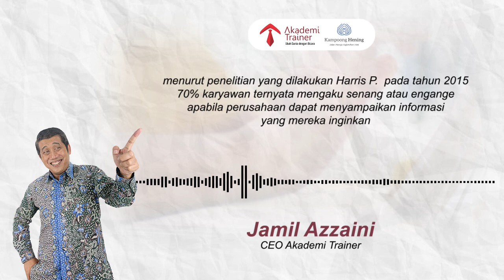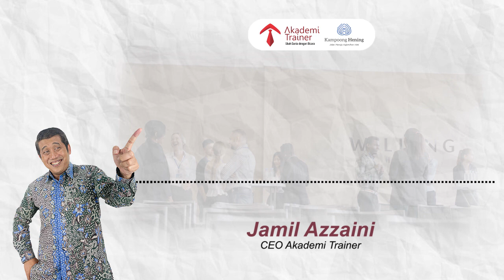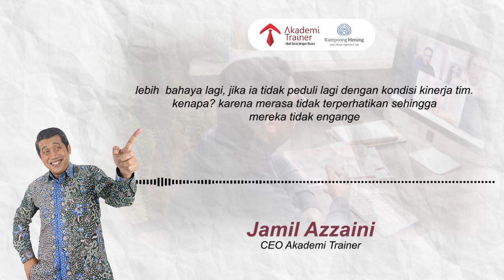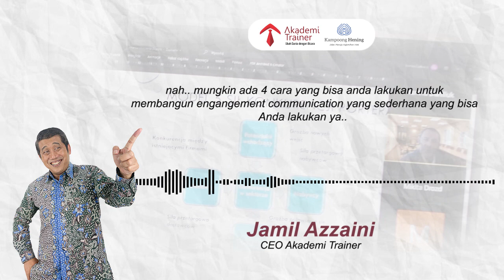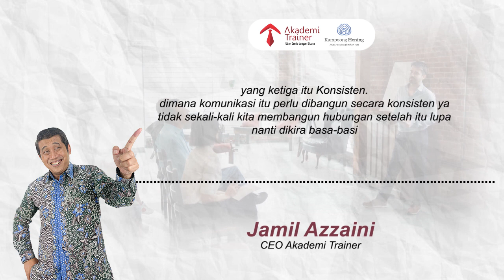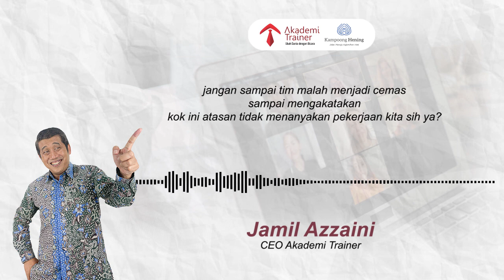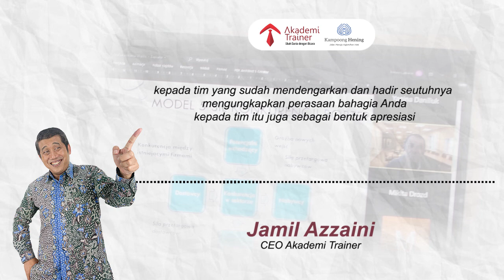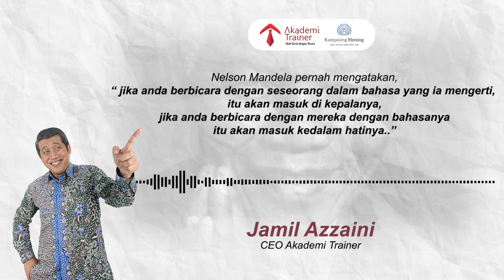Cara Sederhana Meningkatkan Engagement Communication Team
Menurut penelitian yang dilakukan pada tahun 2015, 70% karyawan ternyata mengaku senang atau engange apabila perusahaan dapat menyampaikan informasi yang mereka inginkan, menyampaikan informasi dengan penuh cinta merupakan bagian dari engangement communication.

Ingin Meningkatkan Engagement Communication Dengan Team Anda ? Lakukan 4 Cara Sederhana Ini, simak selengkapnya di video berikut